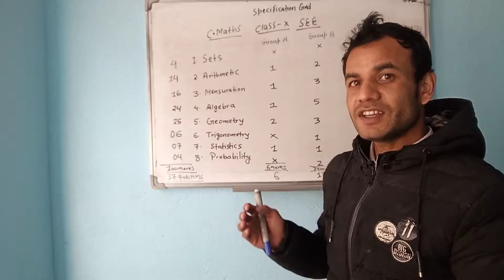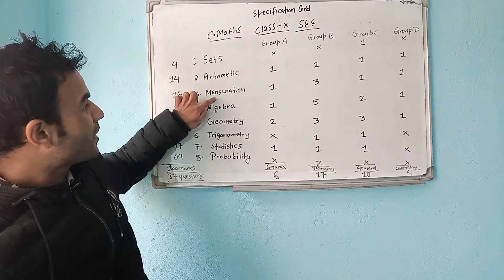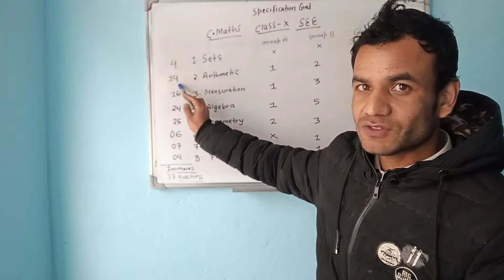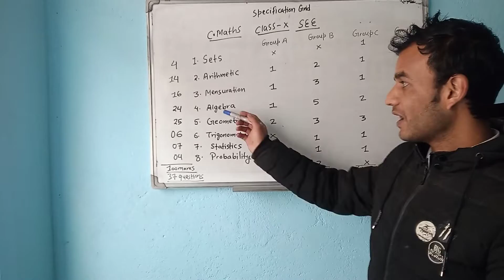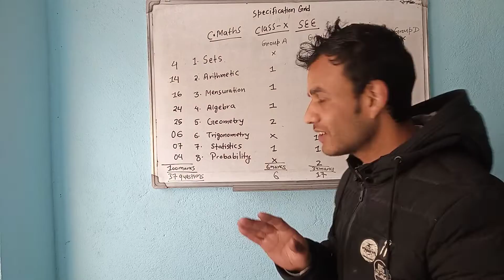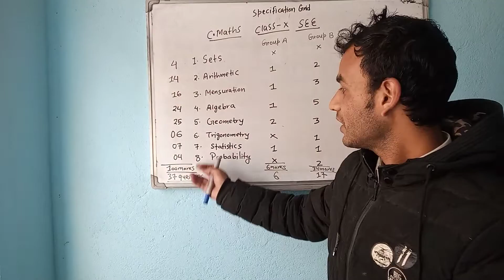SEE C.Maths(specification grid)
Syllables, chapters and question pattern of C.Maths subject